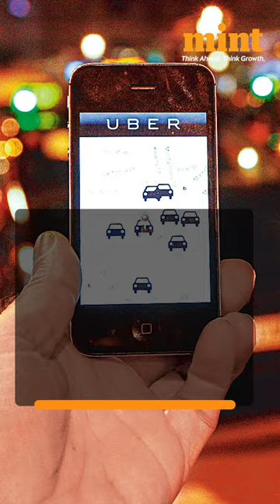Ola And Uber Ask Auto Driver To 'Subscribe'! Details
As per an ET report, Ola has introduced the subscription model for its auto-rickshaw drivers across key markets such as Delhi-NCR, Mumbai, Bengaluru and Hyderabad. Meanwhile, Uber has initiated a similar programme in six cities, commencing with Chennai, Kochi and Visakhapatnam, over the last few weeks. This has resulted in a reduction in ride cost for users as well.